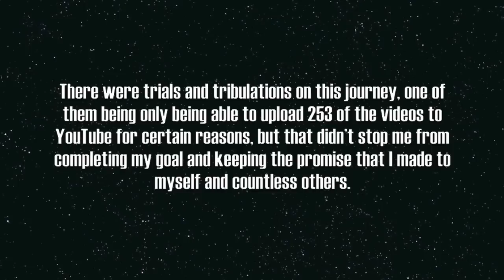Sixteens365 | DAY 365 - S.P.A.D.E.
For a year straight, I have written and recorded a 16 bar verse for the sake of increasing my skill as an MC as well as serving as an inspiration to other aspiring artist. There were MANY snags while on this journey, from not being able to upload days 254-364, to losing people close to me, but I never let that stop me from accomplishing my goal. This, is the end result of 365 of consistent writing. Enjoy!!!